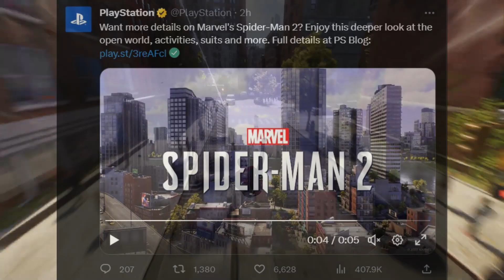Marvel's Spider-Man 2 IS Game Of The Year 2023!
Insomniac Games is really cooking with this new Spiderman 2 gameplay. This is everything a sequel should be and the map is 2x bigger than Marvel's Spider-Man! For the next-gen graphics to the scale of the open world, Marvel's Spider-Man 2 is shaping to be a master pieces for this year. It will certainly be my personal GOTY and a game worth buying a PS5 for.

Follow Tony Staddus